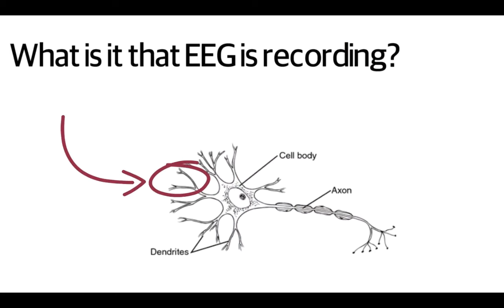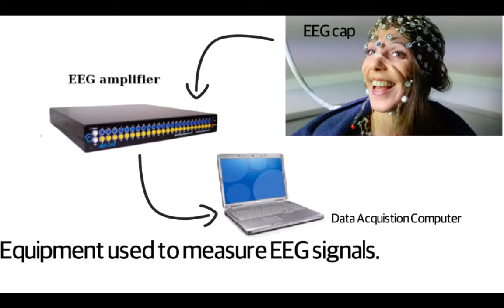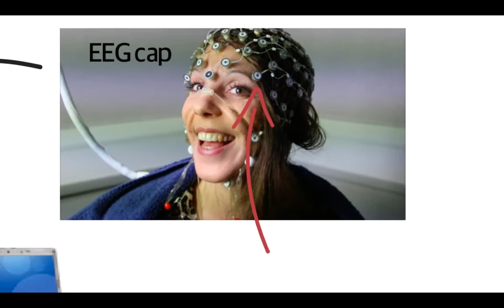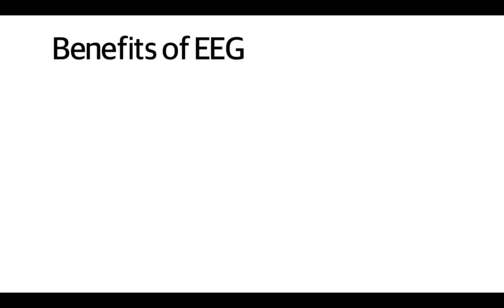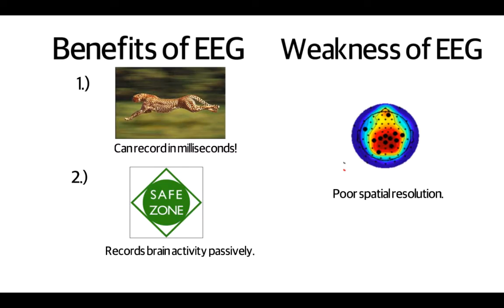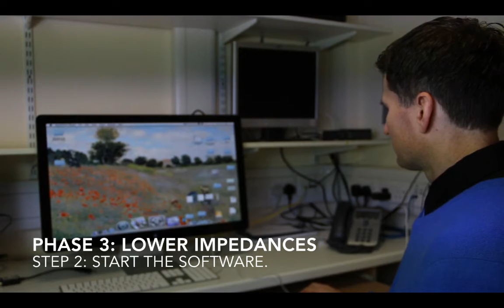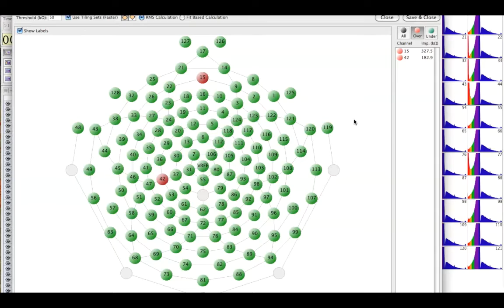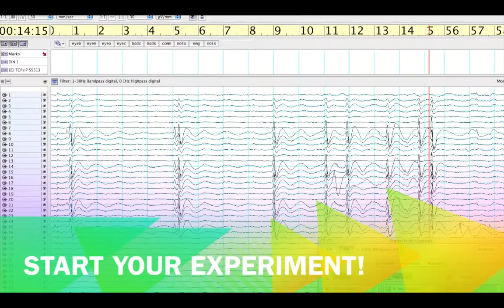Intro to EEG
Here is the updated version of our INTRO TO EEG video. We've corrected some minor mistakes from the previous version.